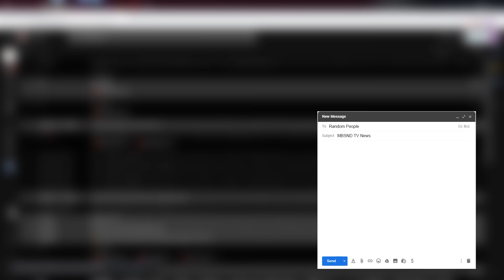I Gave $200,000 To People Who Lost Their Jobs (Corona Virus)